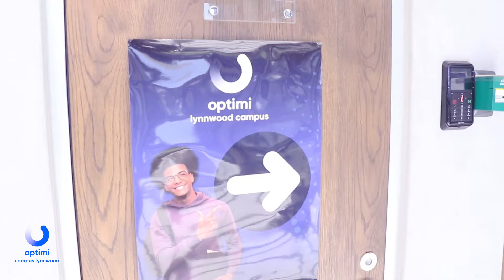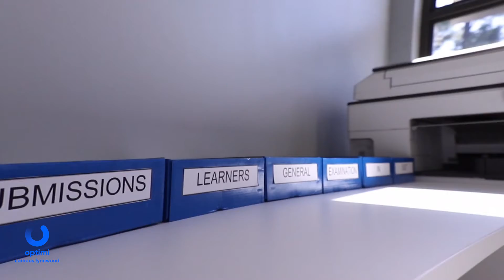Optimi Campus Lynnwood Virtual Tour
Explore the Optimi Lynnwood campus from the comfort of your home!

We are based in the inside FinTech Campus, Pretoria.